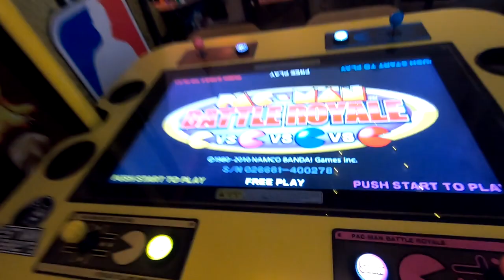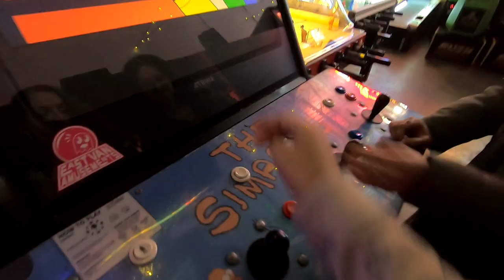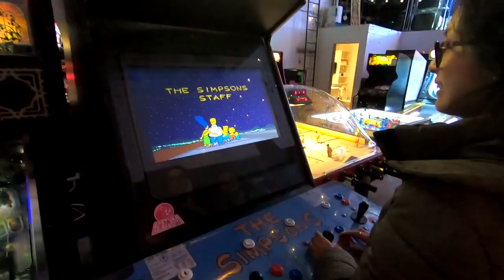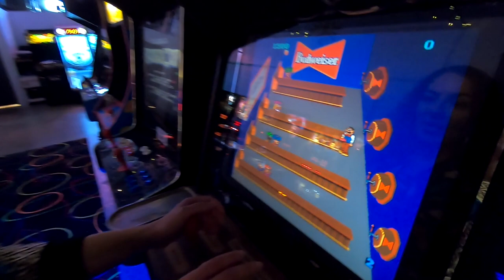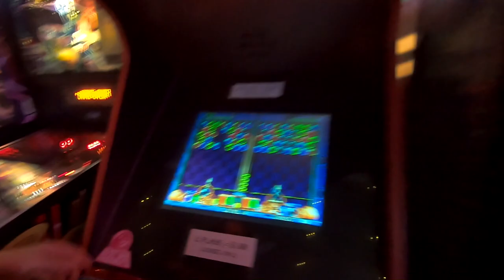Retro Arcade Vlog: We Rented a Private Arcade to Ourselves [Vlog #62]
We filmed a retro arcade vlog during our experience at Industry Arcade in New Westminster.  There isn't much to do with everything being closed due to the pandemic so we rented the whole arcade to ourselves and binged on retro games like Donkey Kong, Bubble Shooter, Pinball, Super Mario, The Simpsons, Skeeball. It was awesome!

➤Cameras:

1. Webcam Camera: Logitech c930e

➤Microphones:

1. USB Mic: Fifine Technology

➤Filming Accessories:
1. Tripod: Neewer Carbon Fiber

2. DSLR Stabilizer: Neewer Carbon Fiber Handheld Stabilizer

3. Green Screen Kit: LimoStudio Green Screen (3 Backgrounds)